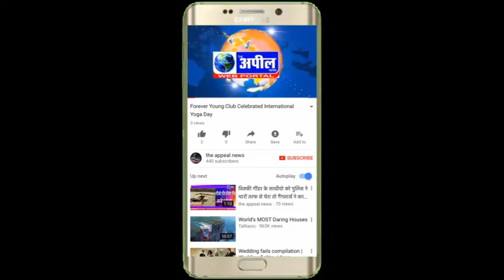पुलिस जवानों की सेहत का हाल जानने के लिए सड़कों पर उतरे आईजी | The Appeal News Paper